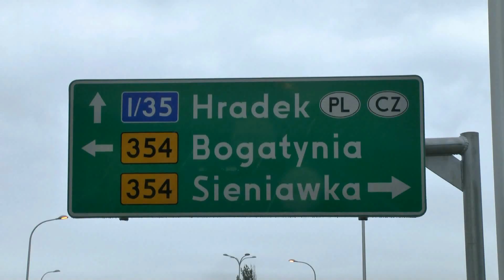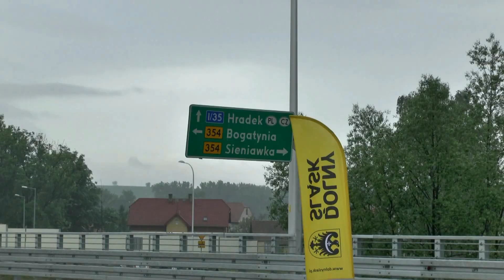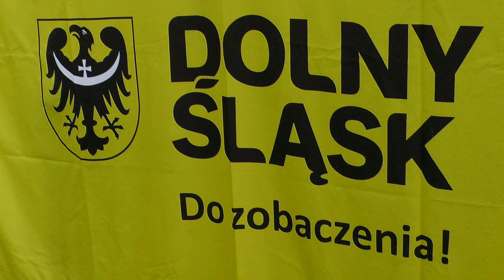MOST droga 354 Sieniawka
Nowy most graniczny na Nysie Łużyckiej w Sieniawce. Uroczyste otwarcie z udziałem władz samorządowych. 1 czerwca 2013r